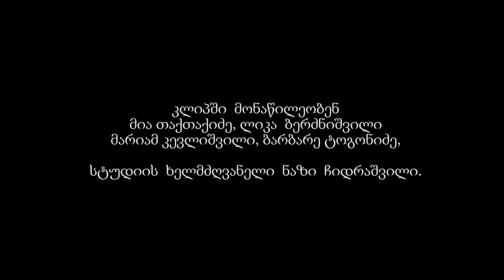Qucha Qucha davdivar